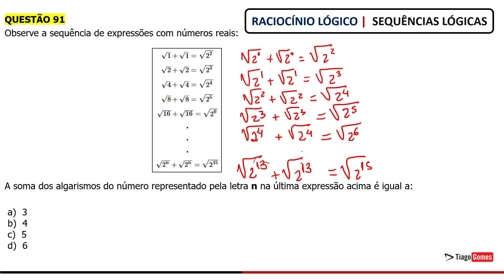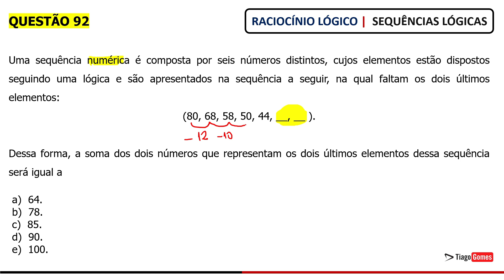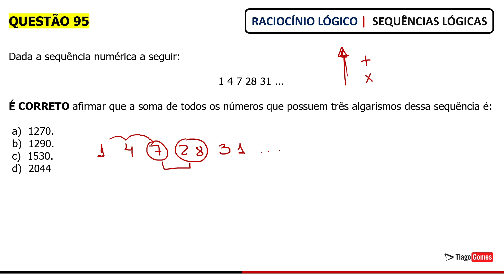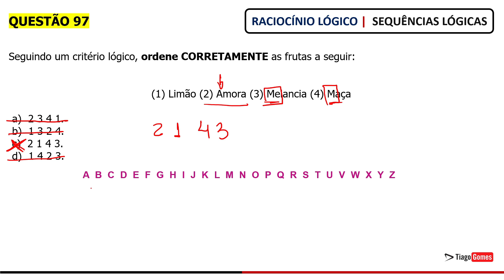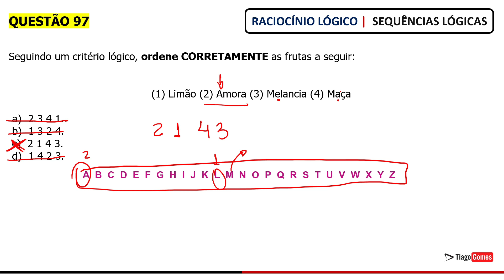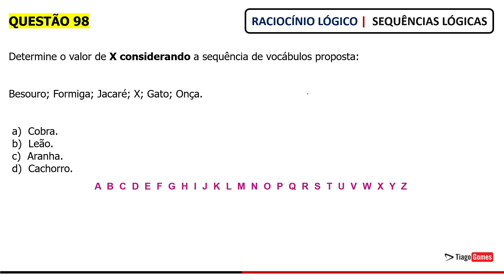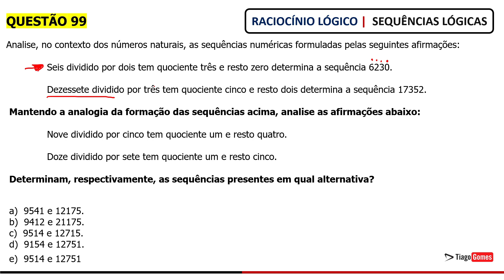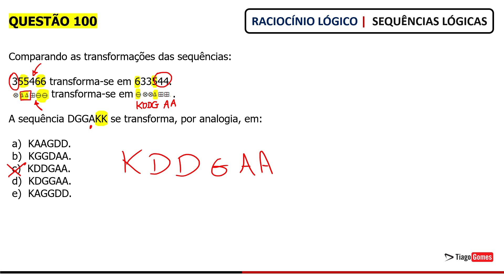👨‍🏫 Sequências Lógicas ♟️Raciocínio Lógico para Concursos 👉 Resolução passo a passo!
📚 Baixe o Ebook com as 100 questões no link abaixo

Raciocínio Lógico Sequencial

Sequências Lógicas envolvendo: Números, letras, palavras, figuras e símbolos, resolução de várias questões de concursos.